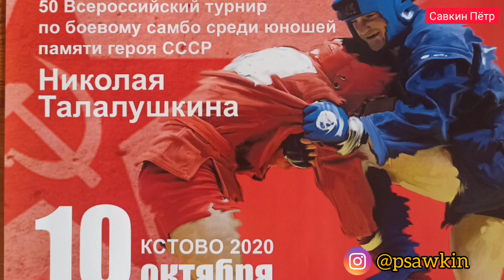СК "Витязь" на 50-м Всероссийском турнире по БОЕВОМУ САМБО памяти Героя СССР Николая Талалушкина!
⚡⚡Для всех добрых людей, желающих поддержать мою деятельность, сообщаю номер карты сбербанка: 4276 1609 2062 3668 Пётр Александрович С.!